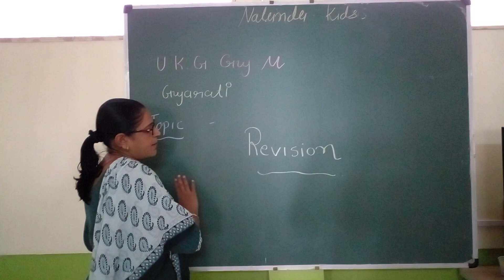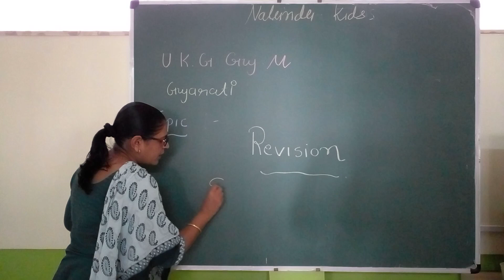Ukg Guj Med || Gujarati || Revision